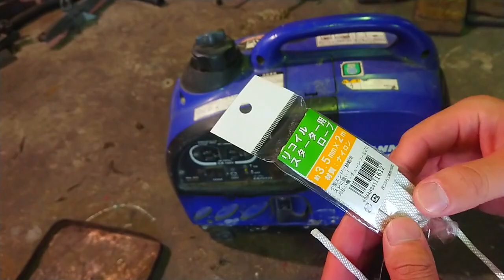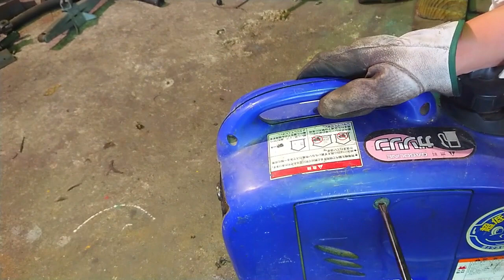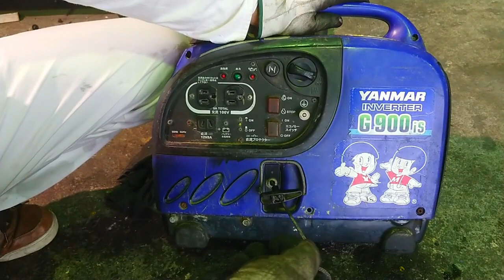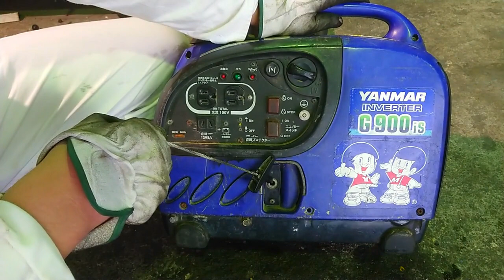ポータブル発電機 切れたリコイルスターターのロープを交換 ついでにオイル交換 ヤンマーG900is ヤマハef900is 新ダイワIEG900M-Y マキタEG0900IS デンヨーGE-900-IV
ポータブル発電機　この前ナイターで切れたリコイルスターターのロープを交換　ついでにオイル交換　ヤンマーG900is　ヤマハef900is 新ダイワIEG900M-Y　マキタEG0900IS デンヨーGE-900-IV